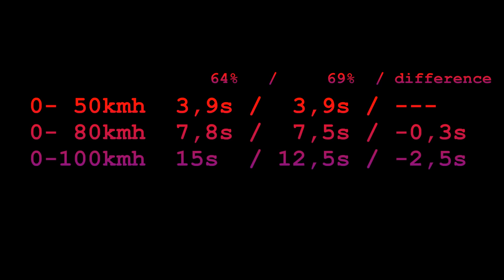vespa 177: +5% exhaust port = 2,5s faster / POLINI 177, megadella v4 classic box / FMPguides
vespa FINE tuning. optimizing the exhaust port 64% vs 69% = +5%
IMPORTANT NOTE: rotary valve 65% width maximum, reedvalve can be more, this 2,5s doesnt work on rotary valve with si24 carb, it would most probably cause a problem in the 4th gear

direct acceleration 0-100km comparison between  the same scooter with 64% and 69% exhaust port width

before the update: pasty acceleration over 80kmh...
after the update: the scooter runs much more greedy faster throttle response, way more fun to ride

conclusion:
- a lot of potential in the exhaust port width and shape
- for city no need to update the exhaust port
- if u also ride outside the city, update it ;)

setup:
reed valve, dellorto phbh30, megadella v4 classic box exhaust, vespatronic, polini 177, grand sport piston, longstroke,  bgm superstrong honda clutch, 65/23 transmission

honest acceleration, driver 190cm 100kg upright,

how to calculate: its maths. radian measure. havent found an english version yet, here is a german explanation, maybe with google translator helpfull